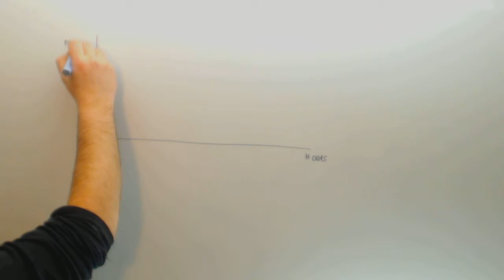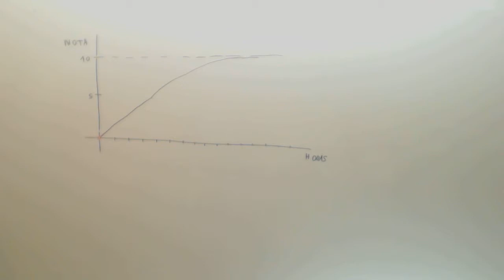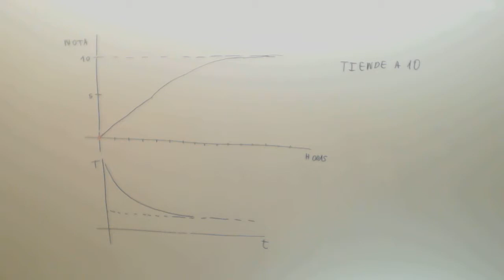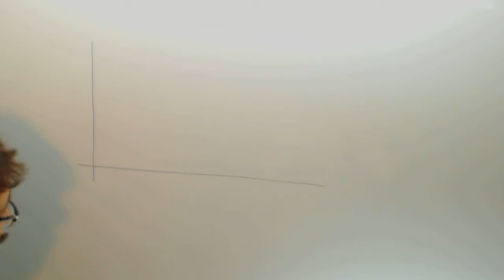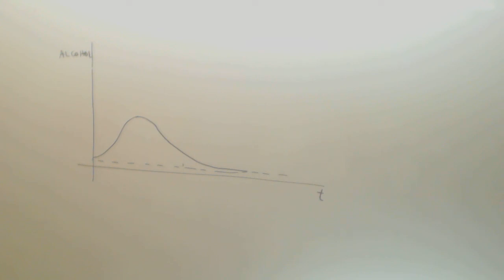Tendencia en funciones Matematicas 3º ESO Academia Usero Estepona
Tendencia en funciones Matematicas 3º ESO Suscríbete a nuestro canal en Youtube para ayudarnos a seguir creciendo Academia Usero en Estepona, el centro de formación con más vídeos en Internet del Mundo presenta